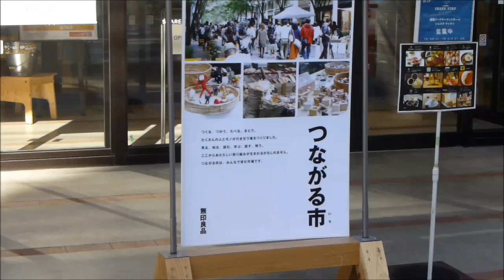2018.10.20 第2回シエスタフェスティバル 店頭風景 函館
店頭の風景です。
シエスタハコダテで開催